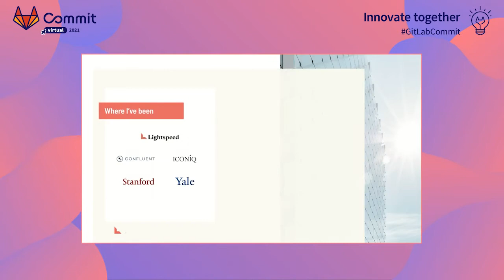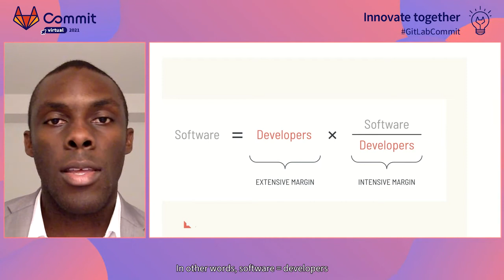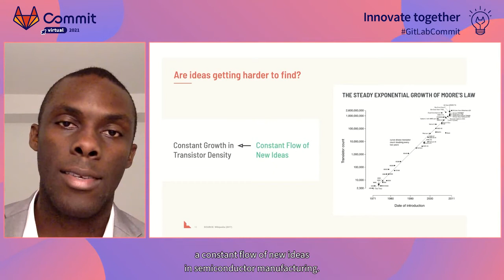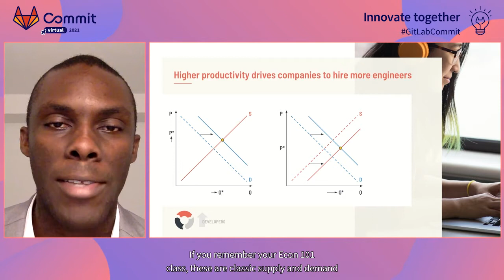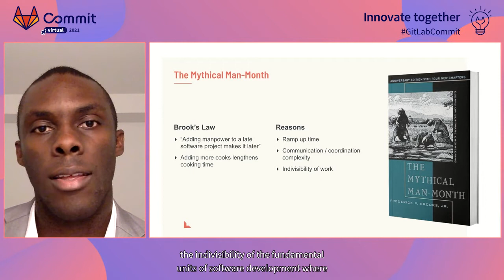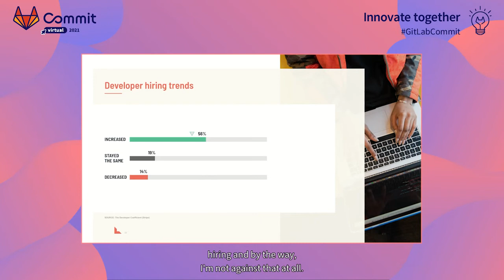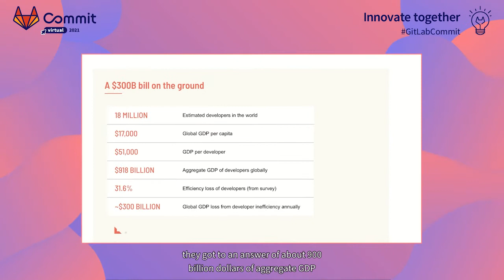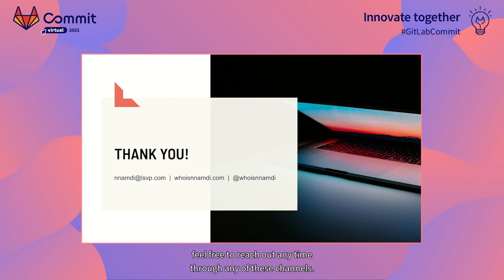Commit Virtual 2021: The Developer Productivity Manifesto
Speaker: Nnamdi Iregbulem, Lightspeed Venture Partners

With the explosion of various developer tools and services in recent years, it's tempting to think that we've entered a golden age for software development productivity. However, contrary to popular belief, developer productivity is in fact declining, and this phenomenon risks bringing modern software development to a grinding halt in many organizations. In this talk, Nnamdi Iregbulem reveals a framework for thinking about developer productivity and charts a path toward reversing this dire trend.